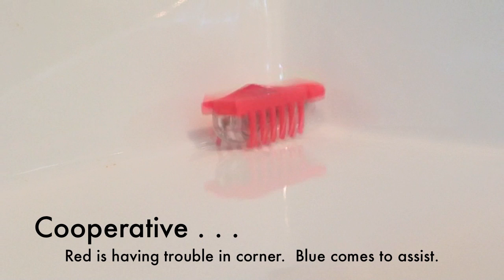HEXbug Nano Slow Motion Study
Intelligent? Advanced Sensors? Sentient? Self Aware? Thermal Imaging? Cooperative? They Do Tricks? Playful? Mysterious!